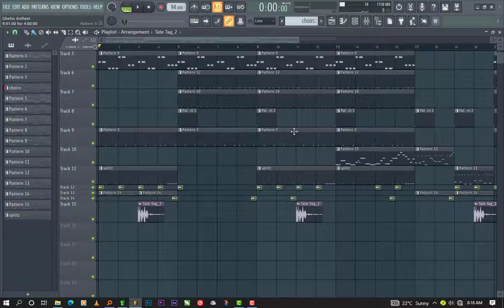FL Studio Emotional Tropical Dancehall Beat FLP